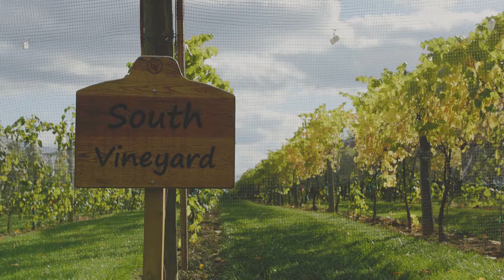Piecuch Wedding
This beautiful and intimate wedding ceremony was held in our Conservatory here at Gervasi Vineyard.